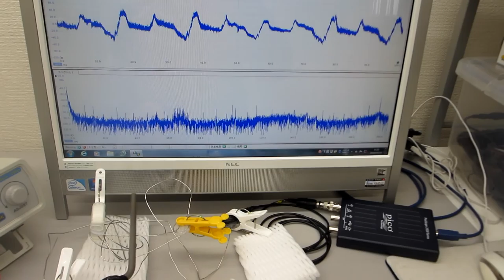叩いて超音波のダイナミックな非線形現象を利用する実験